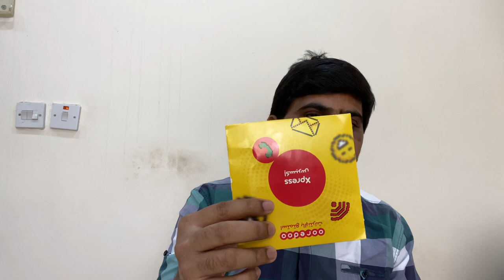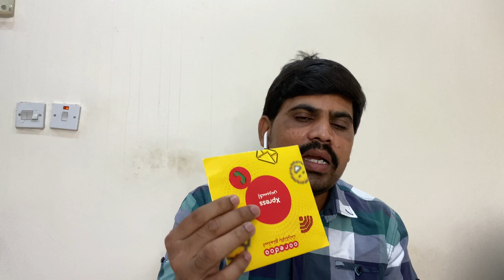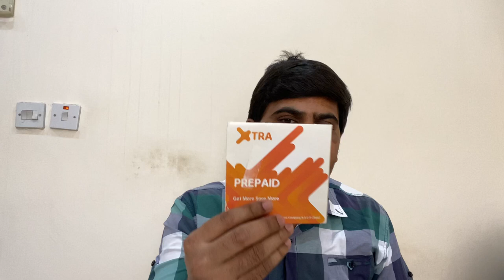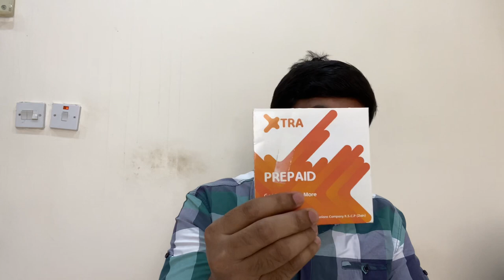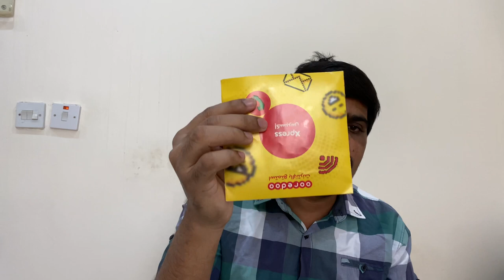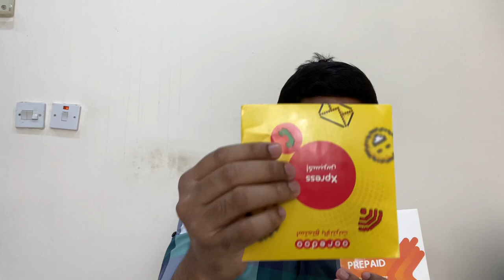కువైట్ లో మొబైల్ సిమ్ కార్డ్ ఎలా పొందాలి Kuwait Sim card offers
Ooredoo offers
Xter offers
Src offers
Jane
Gkb telugu videos
Kuwait news
Kuwait telugu videos
telugu vlogs